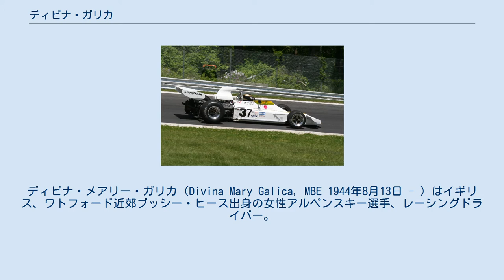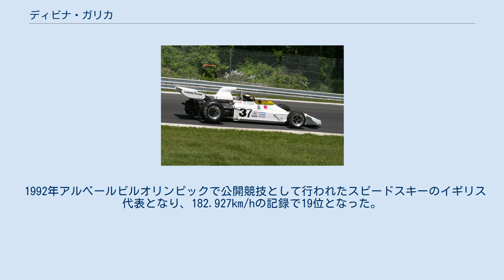ディビナ・ガリカ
ディビナ・メアリー・ガリカ（Divina Mary Galica, MBE 1944年8月13日 - ）はイギリス、ワトフォード近郊ブッシー・ヒース出身の女性アルペンスキー選手、レーシングドライバー。
 ブラバム・BT37をドライブするディビナ・ガリカ（2009年） アルペンスキー選手として1964年インスブルックオリンピックから3大会連続でオリンピックに出場。
1968年グルノーブルオリンピックの大回転で8位、1972年札幌オリンピックの大回転で7位となった。
また1970年アルペンスキー世界選手権の大回転では10位となった。
アルペンスキー・ワールドカップでは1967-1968シーズンに滑降で2度3位となっている。
 その後周囲から勧められてレーシングドライバーに転身するとレーシングカート、フォーミュラ2を経て、1976年イギリスGPでサーティースのドライバーとしてF1初参戦、女性としては史上3人目のF1ドライバーとなった。
このレースでは同じく女性ドライバーのレラ・ロンバルディも出走し、F1史上唯一の複数の女性ドライバーが出走したレースとなったが、2人とも予選落ちとなった。
また、2014年のF1世界選手権に導入された固定ナンバー制にてパストール・マルドナドがカーナンバー13を指定するまで、忌み数字である13番をつけて車両を駆った数少ないドライバーの内の1人であった。
 1978年にはヘスケスのドライバーとして開幕第1・2戦に参戦したが、ともに予選落ち。
F1に通算3度出走したが決勝進出は果たせなかった。
 1992年アルベールビルオリンピックで公開競技として行われたスピードスキーのイギリス代表となり、182.927km/hの記録で19位となった。